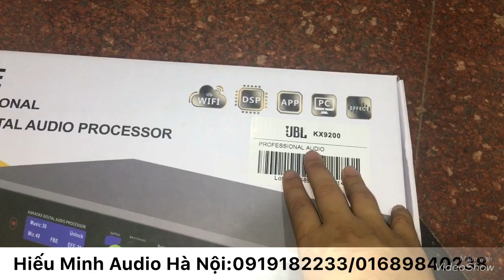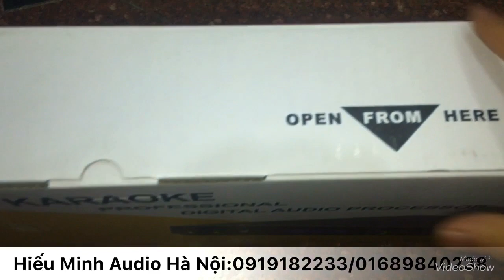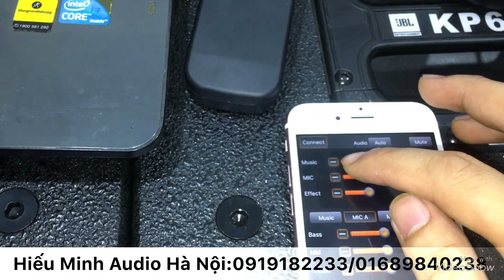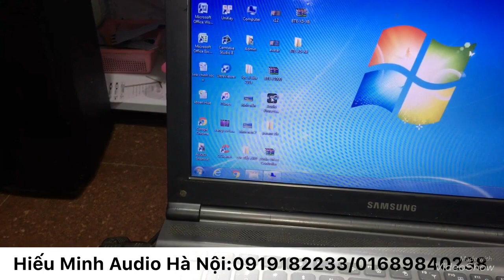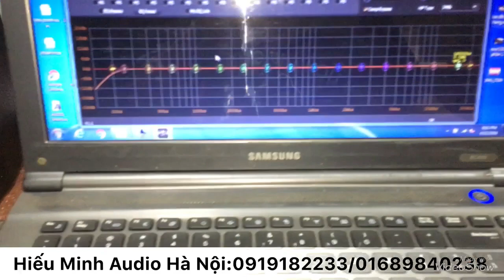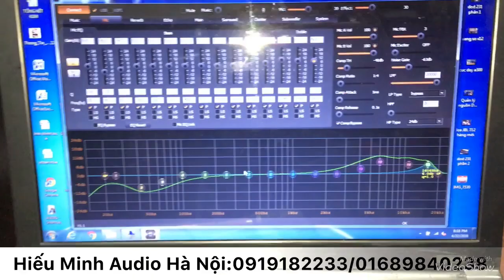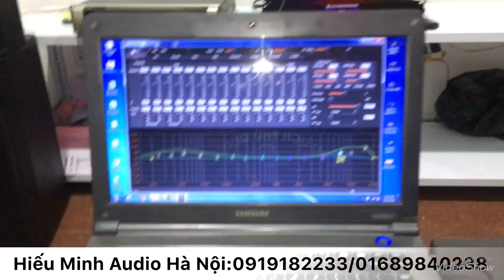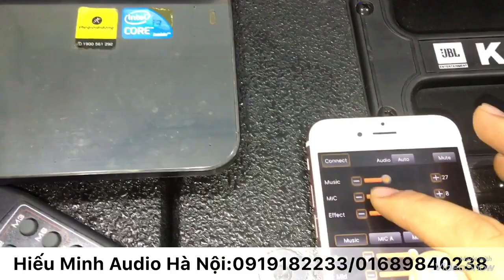Vang số có cổng quang optical JBL KX9200,tích hợp nhiều tính năng hiệnđại nhất,hát nhẹ sáng tiếng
Vang số có cổng quang optical JBL KX9200là vang số karaoke ,tích hợp nhiều tính năng hiện đại nhất,hát nhẹ sáng tiếng,chuyên nghiệp nhưng giá rẻ,phù hợp với mọi người.
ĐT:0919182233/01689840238